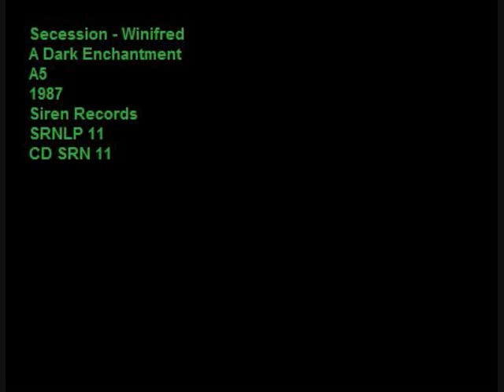Secession - Winifred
A Track 5 from A Dark Enchantment '87. Great examples of the E-Mu Emulator II in this song. Obscure new wave awesomeness.